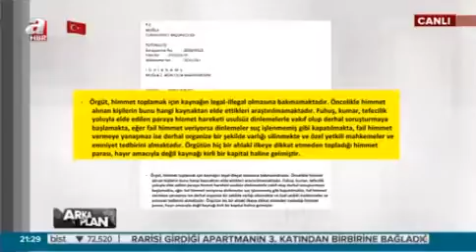Kubilay Gülbek FETÖ silahlı bir terör örgütü abone olun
Dikkat! Suç teşkil edecek, yasadışı, tehditkar, rahatsız edici, hakaret ve küfür içeren, aşağılayıcı, küçük düşürücü, kaba, müstehcen, ahlaka aykırı, kişilik haklarına zarar verici ya da benzeri niteliklerde içeriklerden doğan her türlü mali, hukuki, cezai, idari sorumluluk yorum yapan ve içeriği gönderen Üye/Üyeler’e veya abene/abonelere aittir.